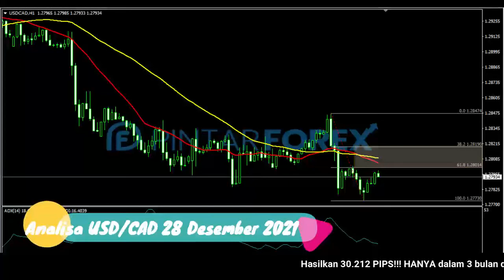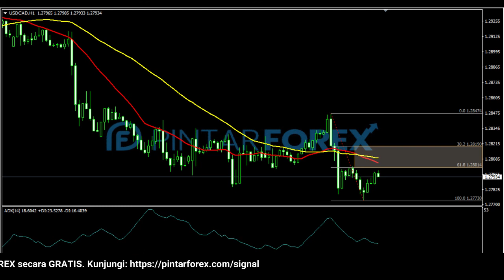🔴 LIVE: Analisa Forex Hari Ini 28 Desember 2021 USD-CAD Bearish; Waspadai Aksi Lanjutan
"Analisa Forex Hari Ini 28 Desember 2021 USD-CAD Bearish; Waspadai Aksi Lanjutan